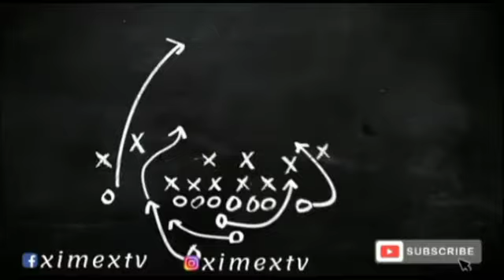LATEST | MUKURU TO SPONSOR THE BEASF , CRYSTAL PALACE | XIMEX SPORTS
XIMEX SPORTS EPISODE | Remittance giant Mukuru is the new sponsor of English Premier League Crystal Palace